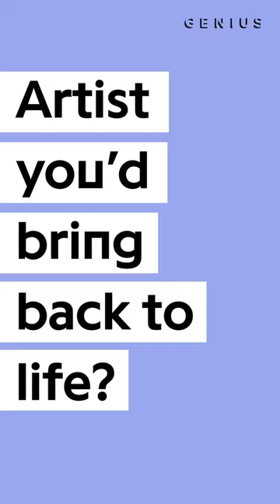Sahbabii Wishes He Could Make Music With Michael Jackson | 10 for 10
Get to know Sahbabii's top 5 artists, dream collaborations, and more.